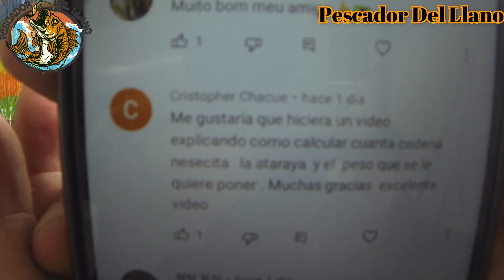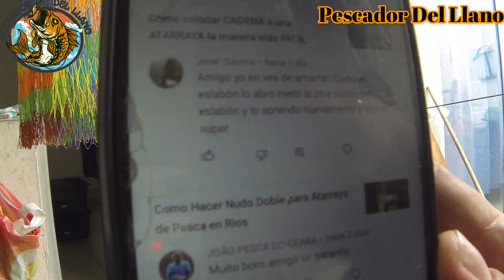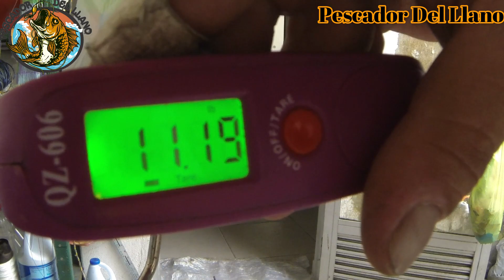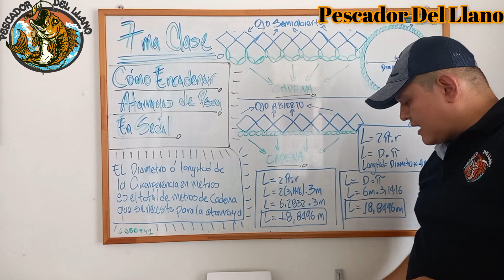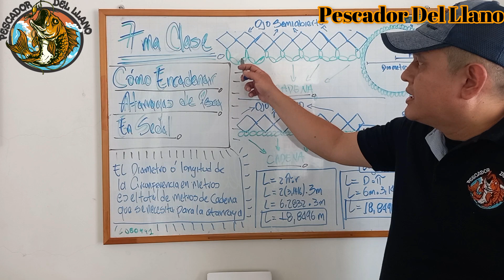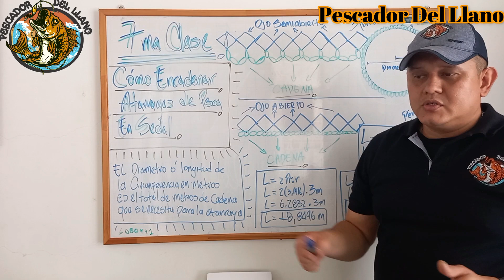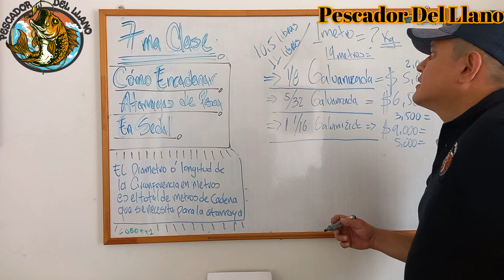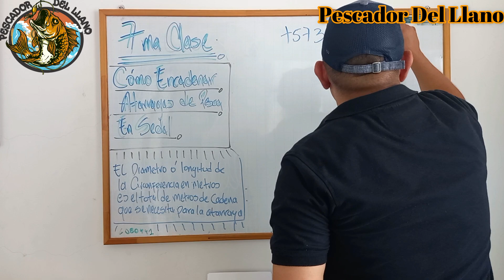SÉPTIMA CLASE "COMO HACER ATARRAYAS DE PESCA EN SEDAL DESDE CERO"/ TEJIDO DE "ENCADENAR "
HOLA AMIGOS !!! nuevamente estamos acá enseñando a tejer redes de pesca, en esta ocasión estamos ya en nuestra SEPTIMA CLASE DE COMO HACER UNA ATARRAYA DE PESCA EN SEDAL DE 9 HEBRAS DE 100 LIBRAS. con el tema muy puntual COMO ENCADENAR TU ATARRAYA los mostramos directamente en teoría en nuestro tablero de clases. bienvenidos a nuestra séptima  clase. no olvides dejar tus dudas y comentarios los cuales resolveremos en nuestra próxima clase.no olvides que esto es artesanía colombiana.